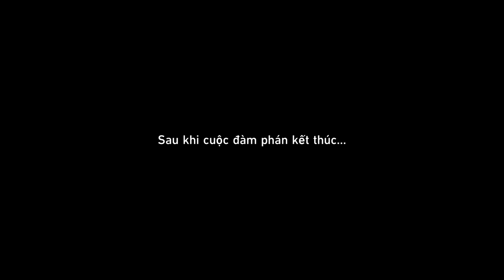Phù Du Như Mộng | Nhiệm Vụ Khai Phá Penacony #34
Mời các bạn cùng thưởng thức nhiệm vụ Phù Du Như Mộng thuộc chuỗi nhiệm vụ khai phá Tạm Biệt, Penacony ra mắt trong Honkai: Star Rail phiên bản 2.3.